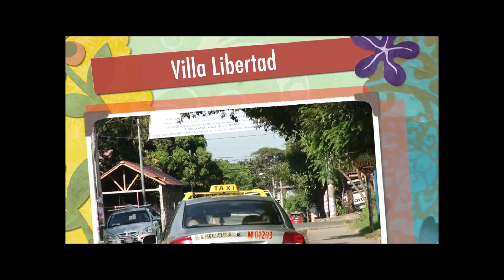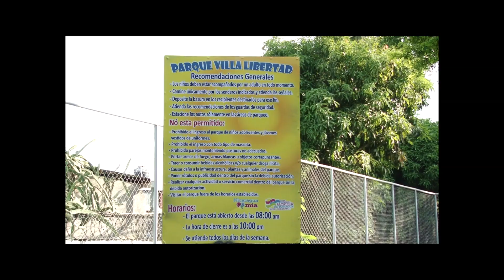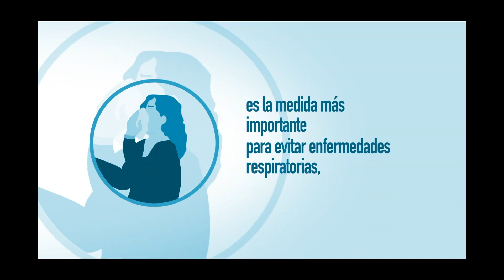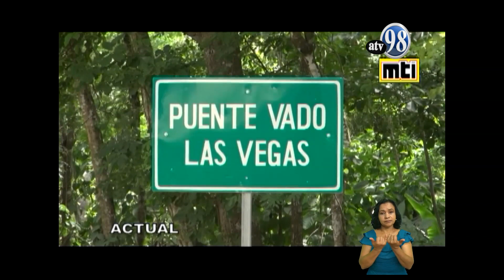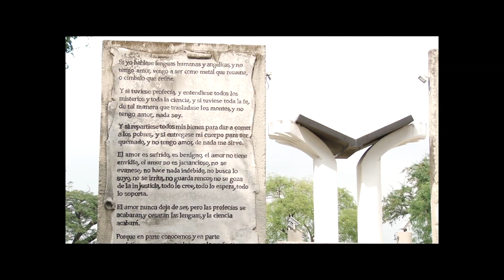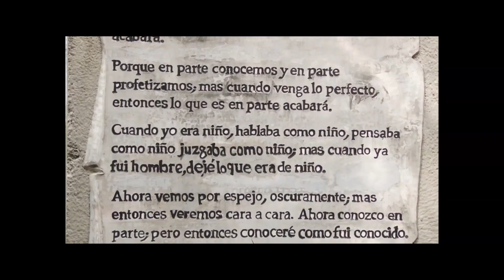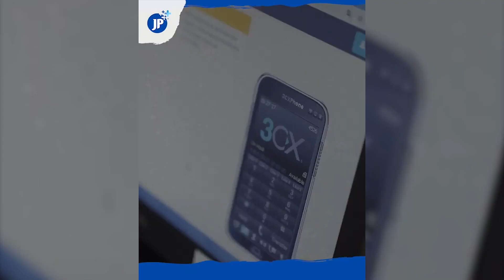Desde el Parlamento 27 de abril de 2020